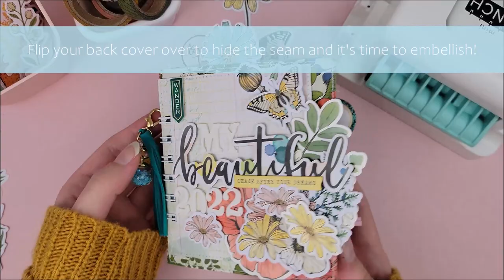DIY New Year Goals Journal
Make your own goals journal for the new year with the Mini Cinch! Keep track of your progress and celebrate your successes in this DIY mini book. Shop the Mini Cinch now at JOANN Stores.